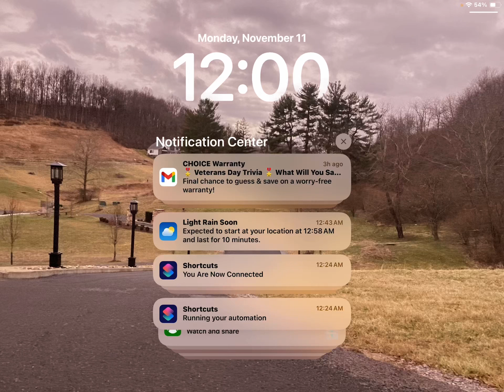November 11, 2024